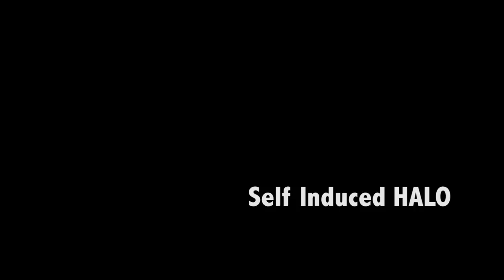Self Induced HALO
HALO: High Altitude Low Opening.
I was able to climb with my paraglider to 6230 meters inside a cloud to then jump with my BASE rig.
Powered by: Sol Paragliders, Naviter, Squirrel Suits, Atair Canopies, FlySight, Flyte Park and Boost Oxygen.
Thanks to Mile Kordich ground crew and camera.